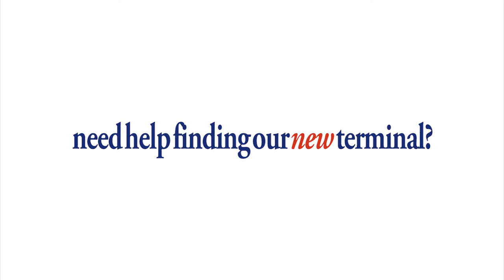How to find SaltSpring Air terminal Vancouver YHC - From The Olympic Cauldron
Salt Spring Air, Downtown Vancouver, Terminal, how to find us.
Address: Unit #1 Burrard Landing, 1055 Canada Place, Vancouver, BC.
Directions: We arrive/depart from the "VHFC facility at the convention center".